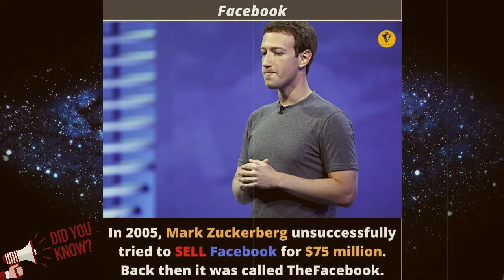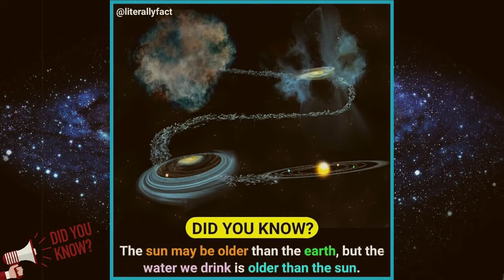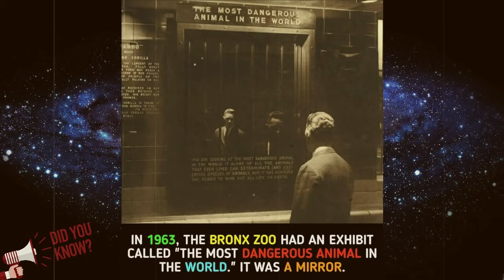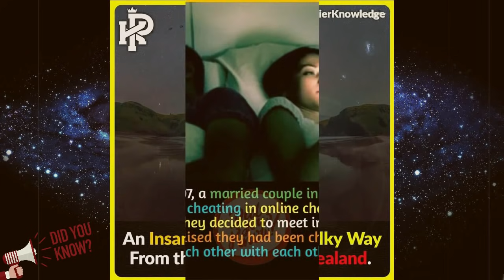Amazing Facts That You Should Know #18 | Did You Know Facts ? | GetsetFlyFact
Hey, Welcome to "Did you know ? Facts",
where you will explore the world of Unseen and Amazing mind-blowing Facts World.

IF YOU HAVE ANY PROBLEM WITH MY VIDEOS